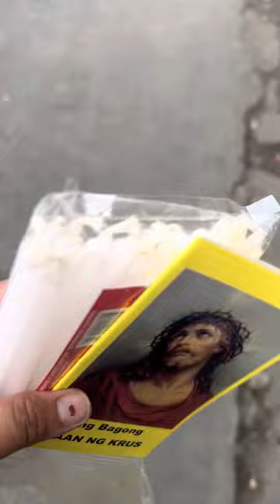Grotto, Our Lady Lourdes in Bulacan Part 1